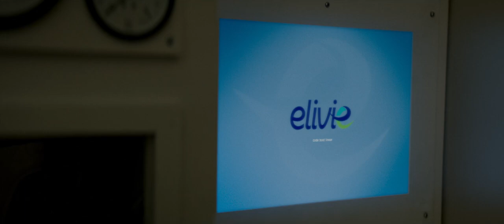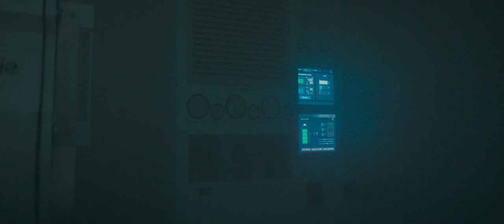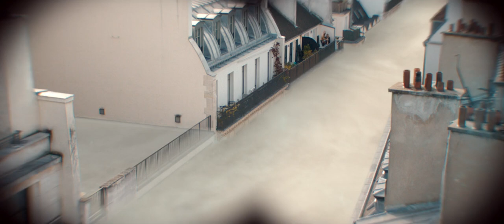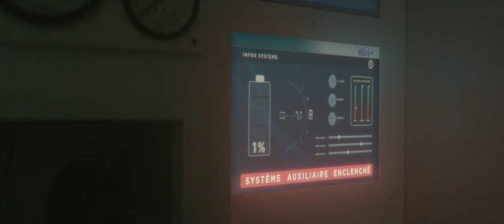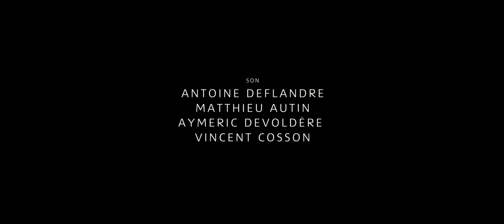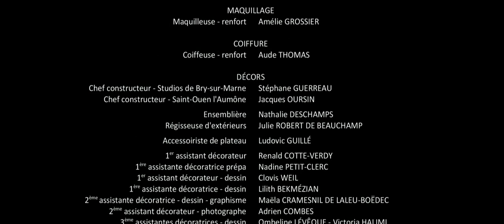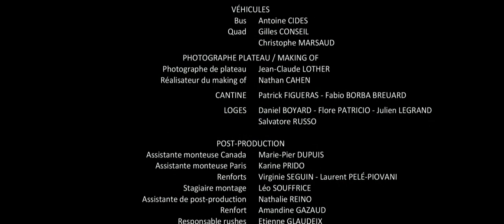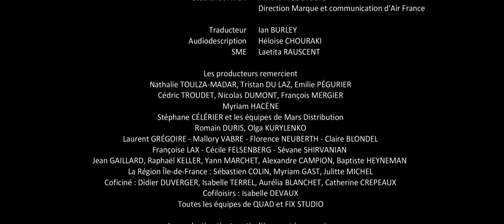Desastre en París,la brume 2020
Película completa Desastre en París,la brume 2020